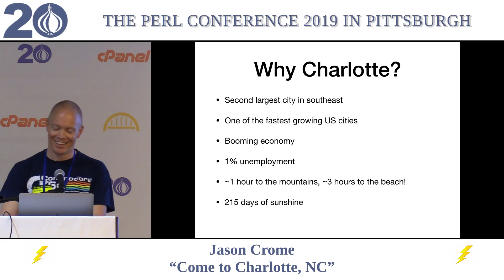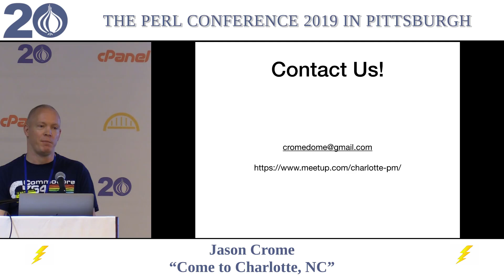[Lightning Talk] Jason Crome - "Come to Charlotte, NC!"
Why come to Charlotte? Amazing weather, BBQ, beer, and of course, Charlotte Perl Mongers!